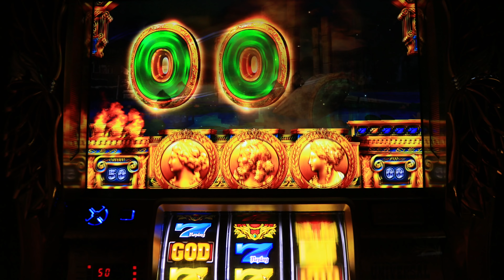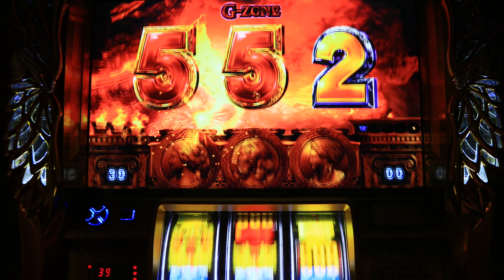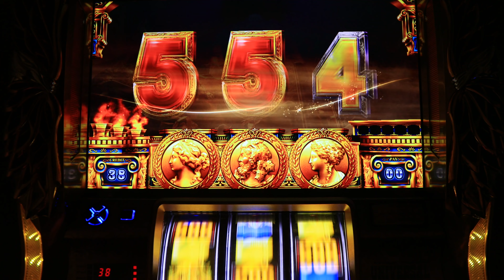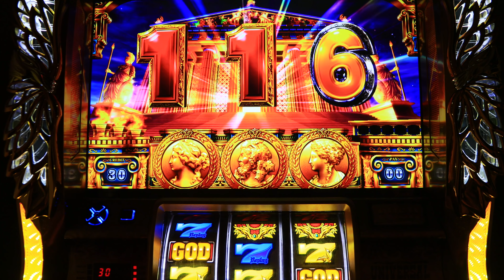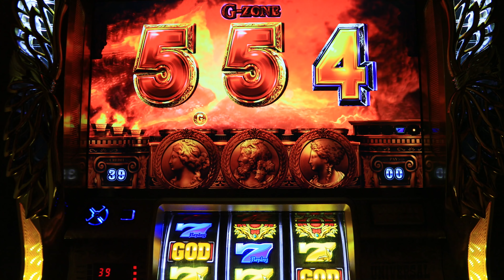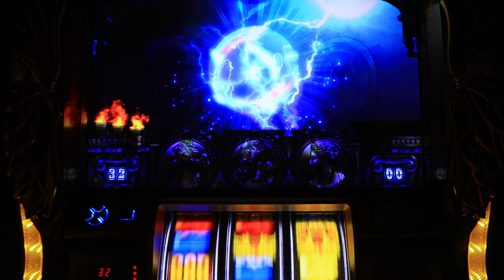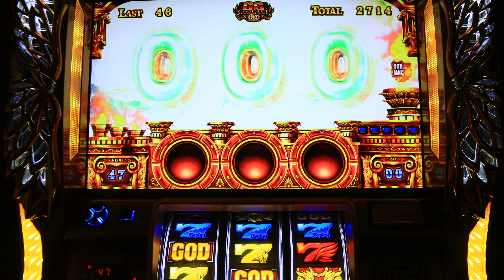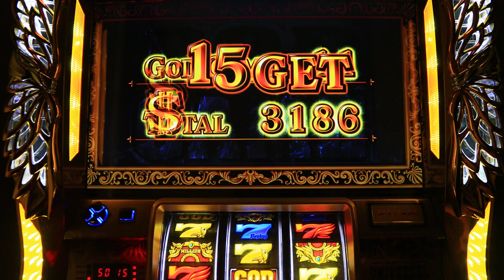ミリオンゴッド神々の凱旋(設定6)鏡3枚 鏡使わず アツアツパターン7orS